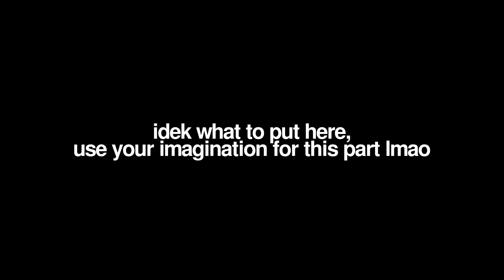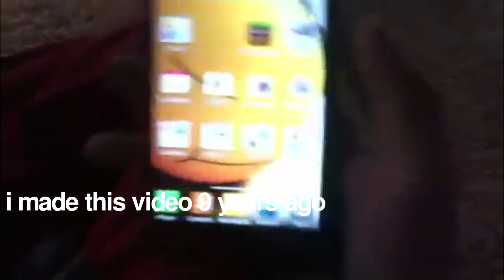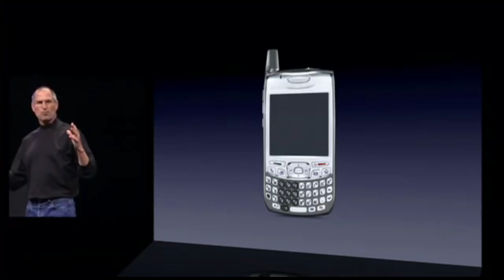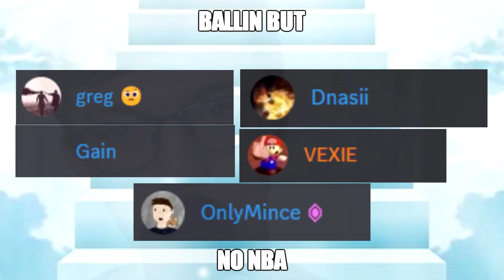You DON'T WANT this VR Headset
At a price of $3500, the Apple Vision Pro is unlike any headset on the market. It's unique ability to use the same apps on your phone, while also displaying them in 3D Space, makes this device an eye catching piece of our technological future.

sub or apple and meta team up